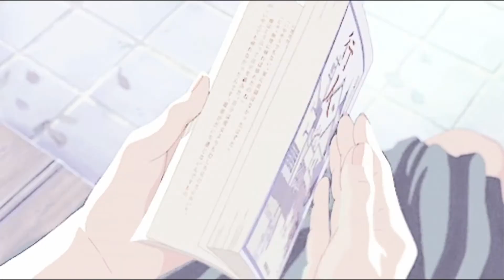♥ 𝒶𝑒𝓈𝓉𝒽𝑒𝓉𝒾𝒸 𝒶𝓃𝒾𝓂𝑒 𝑔𝒾𝒻𝓈 (っ◔◡◔)っ ♥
(っ◔◡◔)っ ♥

𝒽𝑒𝓎 𝑔𝓊𝓎𝓈! 𝒾 𝓌𝒶𝓃𝓉𝑒𝒹 𝓉𝑜 𝓂𝒶𝓀𝑒 𝓉𝒽𝒾𝓈 𝓁𝒾𝓉𝓉𝓁𝑒 𝑒𝒹𝒾𝓉 𝓌𝒾𝓉𝒽 𝒶𝓁𝓁 𝓉𝒽𝑜𝓈𝑒 𝒸𝓊𝓉𝑒 𝒶𝓃𝒾𝓂𝑒 𝑔𝒾𝒻𝓈.

❈  🎀  𝒸𝓇𝑒𝒹𝒾𝓉  🎀  ❈

𝓇𝑒𝒹𝓅𝑒𝓈𝓉 - 𝓈𝓁𝑒𝑒𝓅𝓎 𝓉𝒾𝓂𝑒 𝒷𝑒𝒶𝓉𝓈